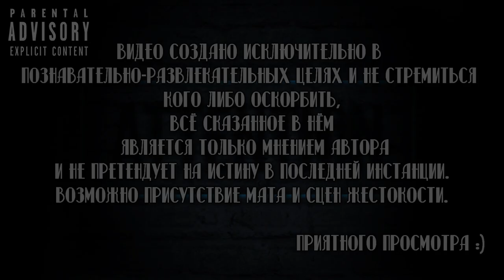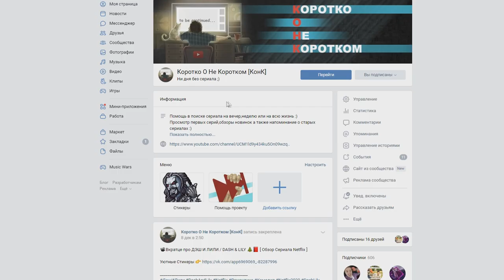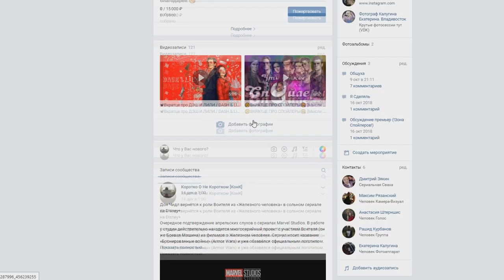📽Вкратце про НАСЛЕДИЕ ЮПИТЕРА / JUPITER'S LEGASY 🦸‍♂️🪐 [ Обзор Сериала Netflix ]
Комикс (!Внимание! Сайт не проверен антивирусом!)

Помочь каналу ❤

Сбербанк-Visa Classic- 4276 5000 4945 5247
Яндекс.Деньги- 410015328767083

Наследие Юпитера / Jupiter's Legacy

Сухие факты:
Количество серий:
1 сезон 👉 8
В главных ролях👉 Джош Дюамель , Бен Дэниелс , Лесли Бибб , Эндрю Хортон , Мэтт Лантер , Майк Вэйд , Теника Дэвис , Елена Кампурис